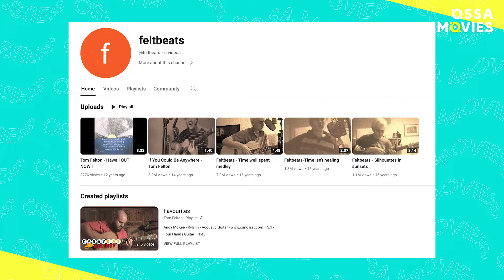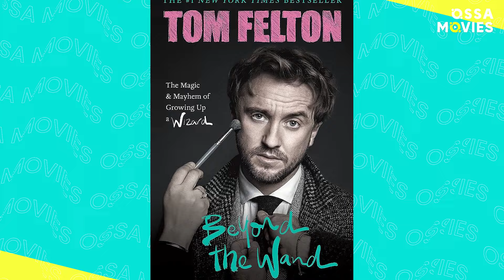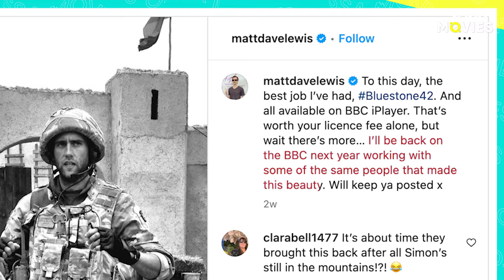The Harry Potter Cast: Where Are They Now? | OSSA Movies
Can you believe it's been 12 years since the final Harry Potter film graced our screens?! Gather 'round as OSSA Movies uncovers where the Harry Potter cast is now!

The Boy Who Lived, Daniel Radcliffe, is now a father, navigating the challenges of parenting while still charming us with diverse roles. Rupert Grint (Ron Weasley) is also a family man, thriving in thrilling projects like Servant and Knock at the Cabin. Emma Watson (Hermione Granger) took a hiatus from acting but delved into exciting ventures like a gin brand, surfing, and directing her first commercial. Meanwhile, Tom Felton (Draco Malfoy) bared his soul in the memoir "Beyond the Wand," sharing his battles with addiction and the unwavering support of his friend Emma Watson. Gary Oldman (Sirius Black) may bid adieu to acting soon, while David Thewlis (Remus Lupin) graced our screens in Enola Holmes 2 and The Sandman, with future adventures in James Cameron's Avatar. Check the video to find out who is now a vice-president of the Leeds Rugby Foundation - Matthew Lewis (Neville Longbottom) or Ralph Fiennes (Voldemort)?

Chapters:
00:00 - Intro
00:25 - Daniel Radcliffe
01:57 - Rupert Grint
03:17 - Emma Watson
04:41 - Tom Felton
06:17 - Matthew Lewis
07:36 - Gary Oldman
08:38 - David Thewlis
09:21 - Ralph Fiennes